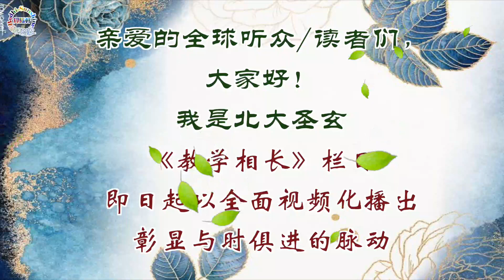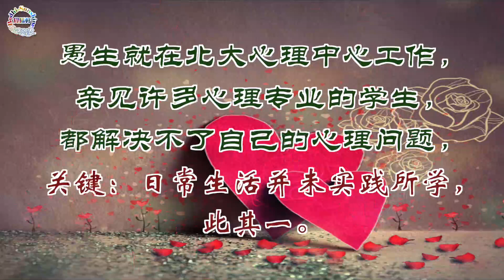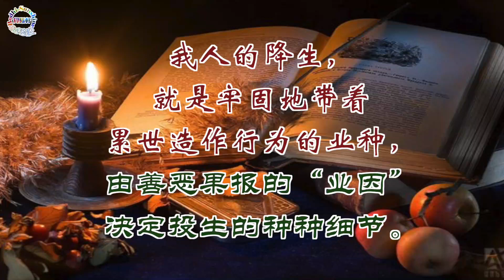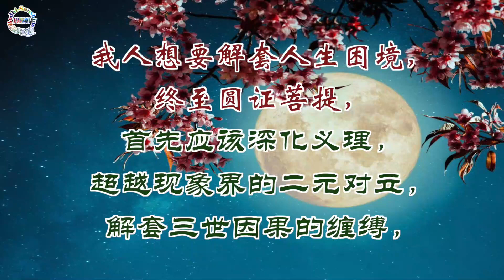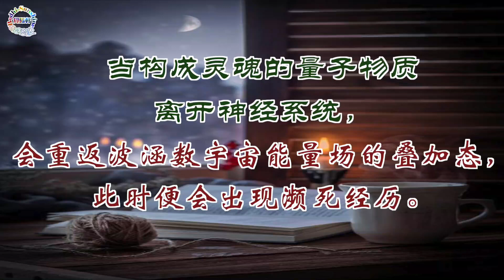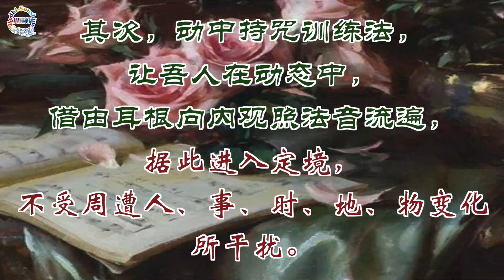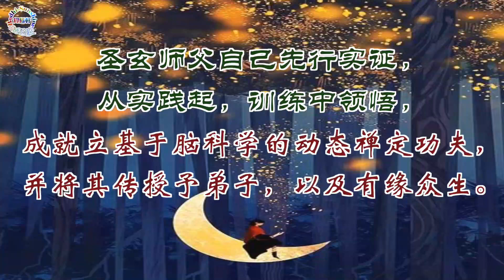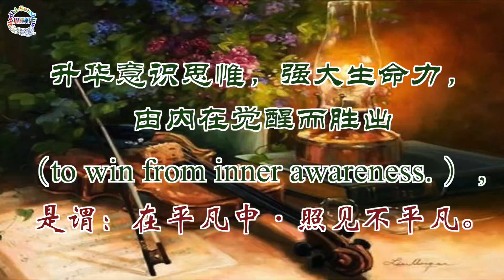自殺迷思－濚化義理．得大自在…74-35集《視·教學相長》…北大聖玄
一、本集闡述：量子靈魂，說明瀕死與甦醒。覺曦軒走在時代前沿，進行全方位訓練
         ** 內容大綱，如下：
          1/ 自殺迷思－深化義理．得大自在
          2/ 腦的世代－量子靈魂
          3/ 若無一切心－何修一切法
          4/ 佛法在世間－不離世間覺